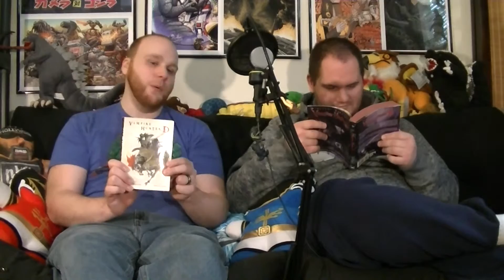VAMPIRE HUNTER D (1985) - SPOILER ANIME MOVIE REVIEW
Wanted to do another anime feature film so decided to go over one of my personal favorites. In this review, Steve and Arnes go over the film Vampire Hunter D. This came out in 1985 and is based off of the 1983 light novel of the same name. Please enjoy.